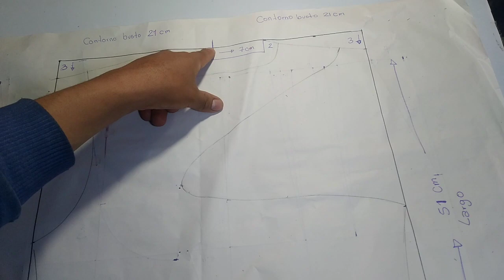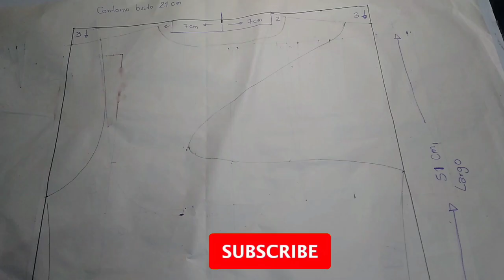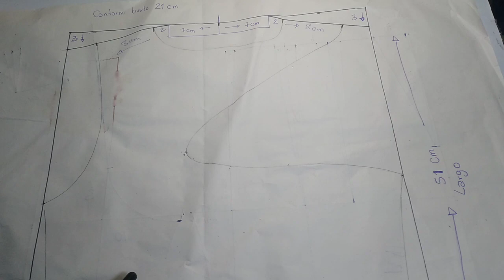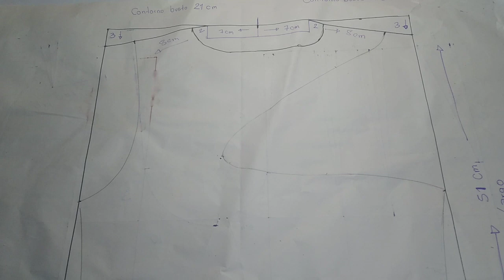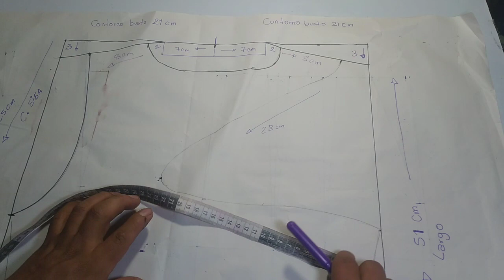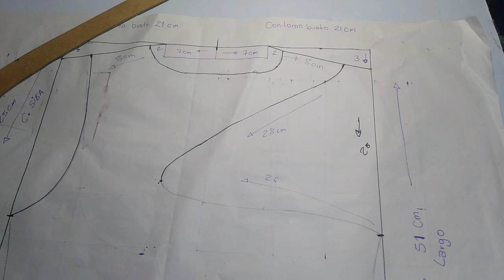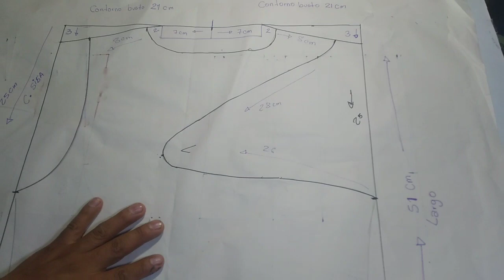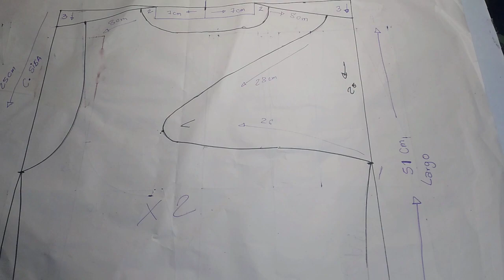Como Hacer Patrón para top crop principalmente, trazar top crop